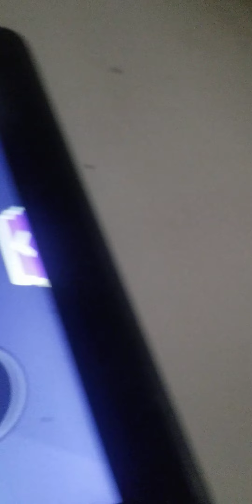taking care of pet pt1